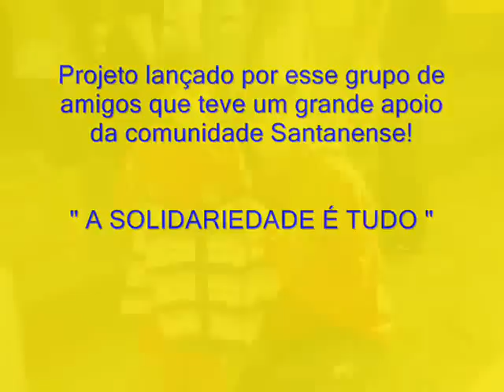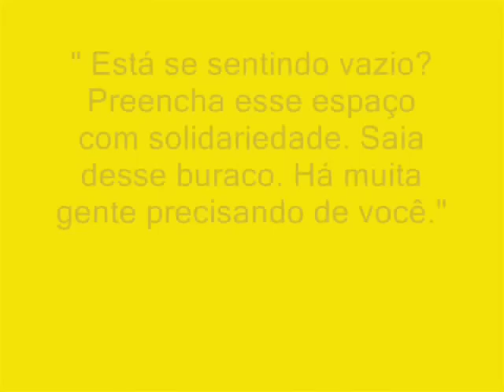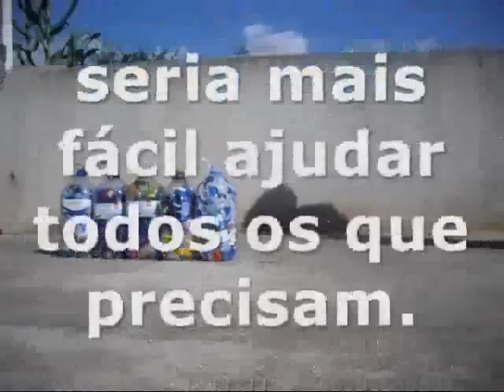Entrega dos donativos da 1ª Campanha de Agasalhos do RC Livramento - 2012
Acompanhe a entrega dos agasalhos da Campanha Solidária do RC Livramento. Os donativos foram entregues na Vila Progresso e Vila Simón Bolivar de Santana do Livramento-RS.